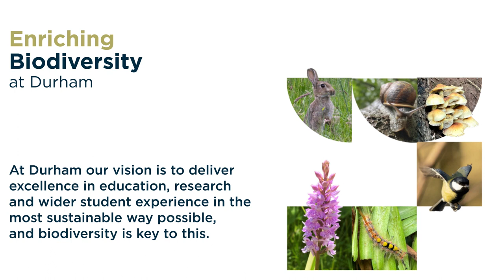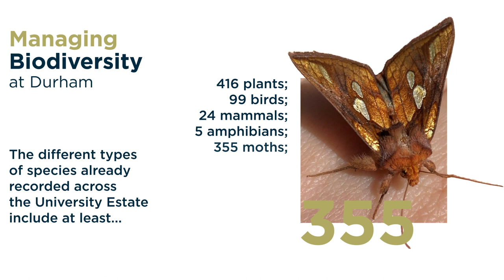NP Durham Uni Enhancing Biodiversity at Durham